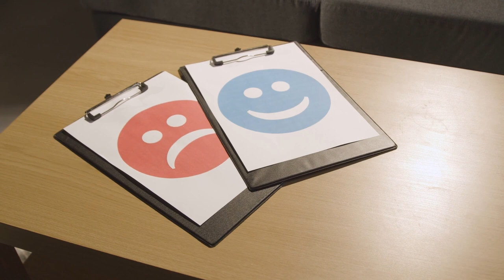LECCION1 Entendiendo las emociones